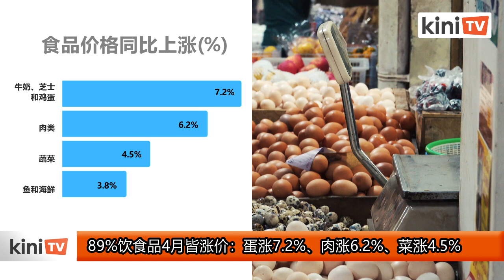89%饮食品4月皆涨价：蛋涨7.2%、肉涨6.2%、菜涨4.5%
百物上涨令老百姓叫苦连天之际，统计局今天公布，4月消费者物价指数与去年同月上升了2.3%，其中食品的通货膨胀率比较高，达到4.1%。在食品和饮料类别当中，将近90%的物品都涨价。

统计局指出，食品是导致通膨的主要因素。食品和非酒精饮料的所有这类别物品价格都上扬，例如牛奶、芝士和鸡蛋涨了7.2%，肉类涨6.2%、蔬菜涨4.5%，以及鱼和海鲜涨3.8%。

首席统计师莫哈末乌兹尔表示，“蔬菜价格上涨的原因在于气候多变而影响蔬菜收成，并导致市场供应减少，同时肥料价格和物流成本增加及农业劳工短缺。”

其他涨价的类别包括餐厅和酒店、交通、家具家用设备、各项物品和服务、休闲服务和文化、教育等等。

乌兹尔也说，雪兰莪和布城的通膨率最高，达到3.1%。